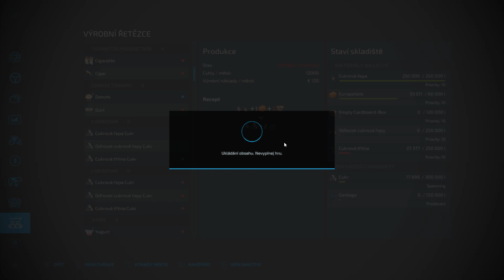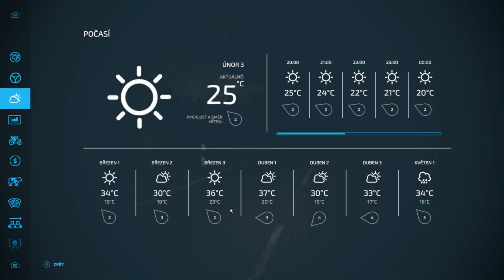I v noci se musí pracovat 😃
Noční nakládka prázdných boxů a vykládka v Cukrovaru